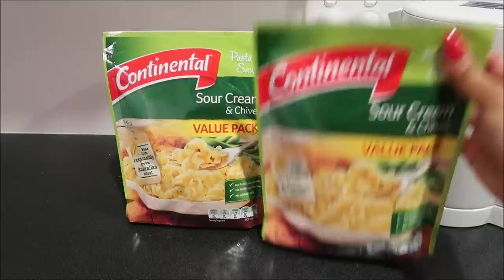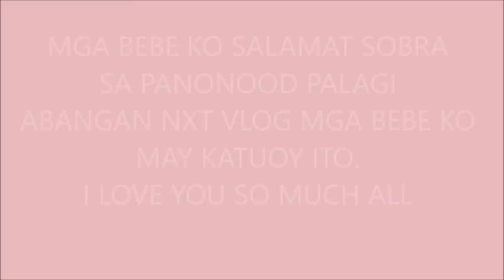GUMAWA AKO SARILI KONG BOOM BOOM DANCE+SUNOG/PINKSLOVERS